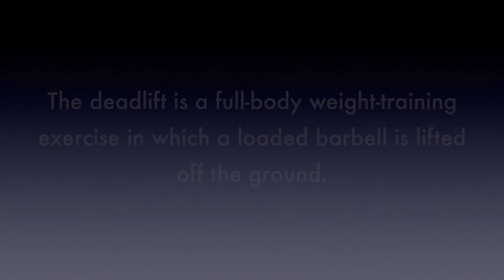How to do a deadlift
A deadlift is a full-body weight-training exercise in which a loaded barbell is lifted off the ground. Learn the proper way of doing a deadlift from True Fitness’s trainer.